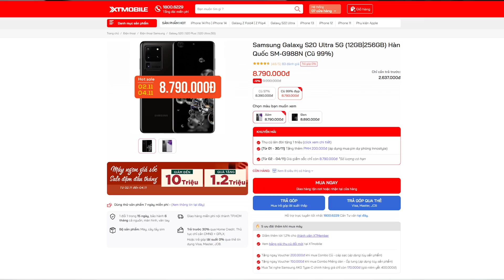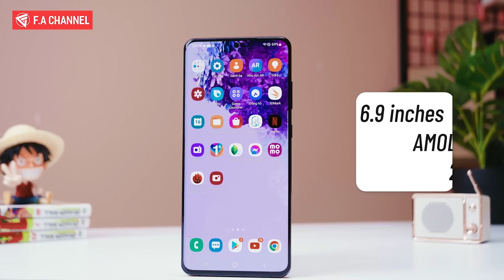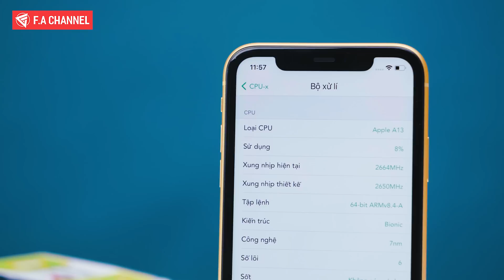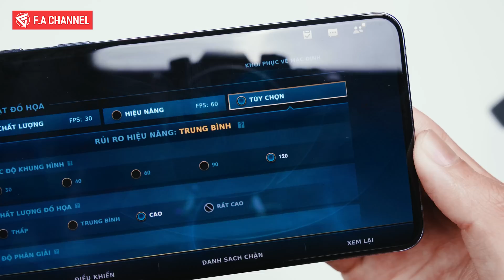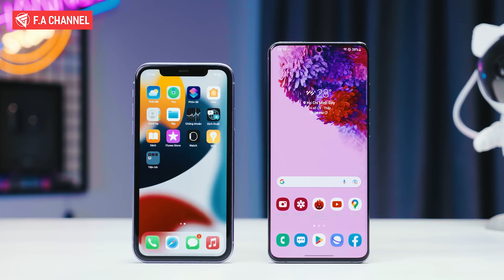KHÔNG CÒN LÝ DO MUA IPHONE 11 VÌ S20 ULTRA, SNAP865, MÀN 2K 120HZ, PIN TRÂU QUÁ NGON!